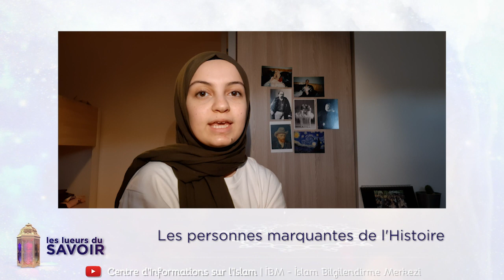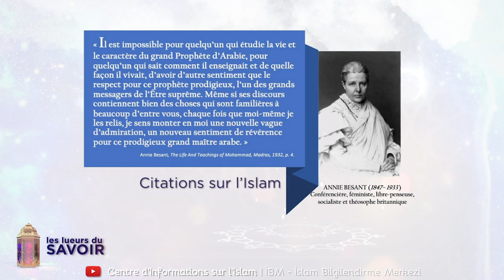[Les lueurs du savoir] La vie du prophète ﷺ le premier adhân| Neil Armstrong | (🇫🇷VF)